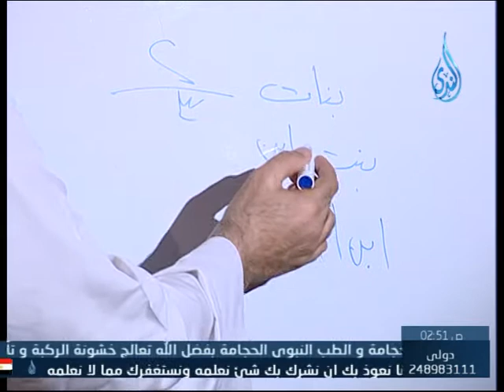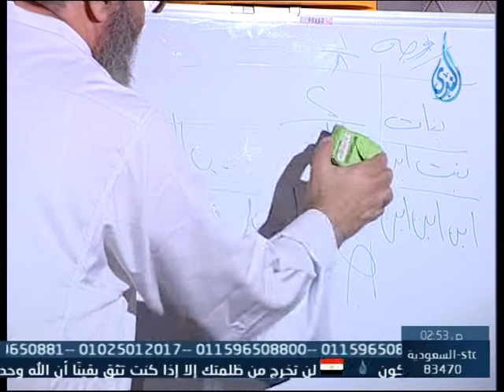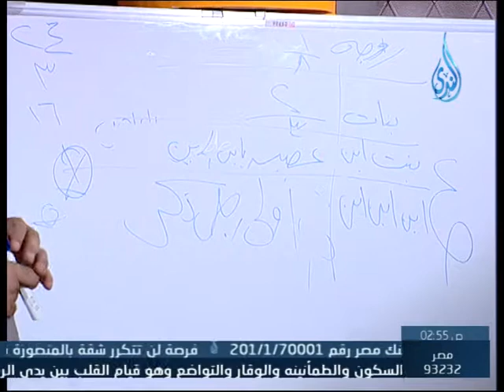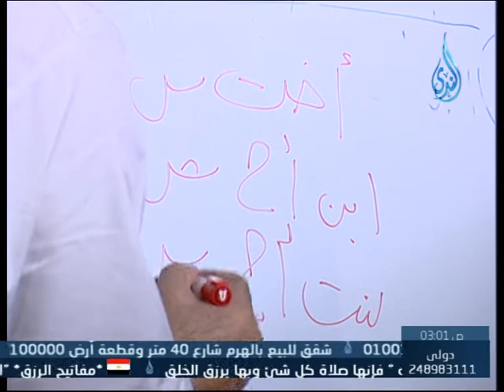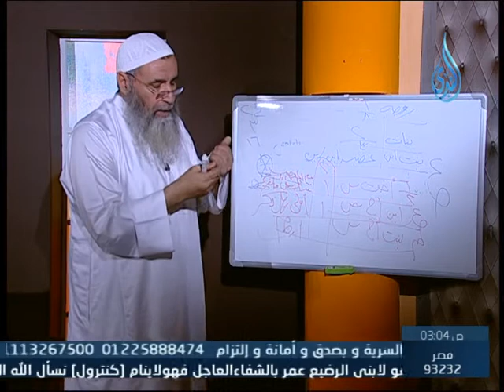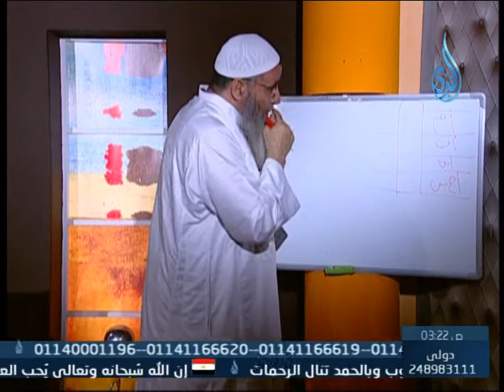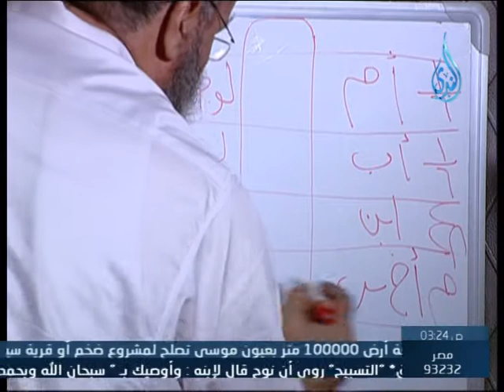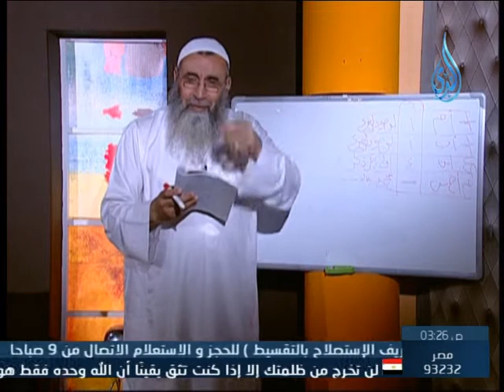فقة المواريث | ح 11 | الشيخ علاء عامر 2014 1 7